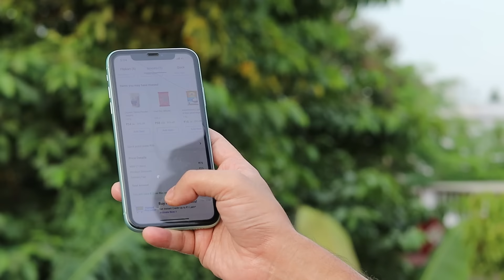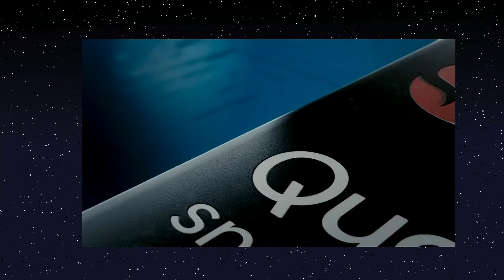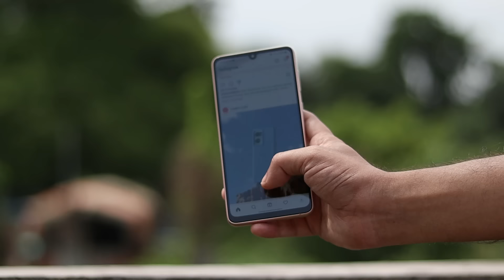আবার এক নতুন নিয়ম | ফোনের দাম অনেকটাই কমাচ্ছে স্যামসাং | Tiktok Ban | MTK 1080 দিয়ে Samsung ফোন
Time Stamp :
00:00 : Introduction
Poll : 00:04
Tiktok Ban : 00:20
Iqoo : 01:00
Apple : 01:49
Smart phone policy : 02:45
TSMC  : 03:30
Samsung : 04:12
Poco : 06:20